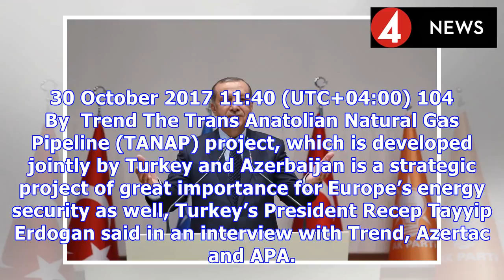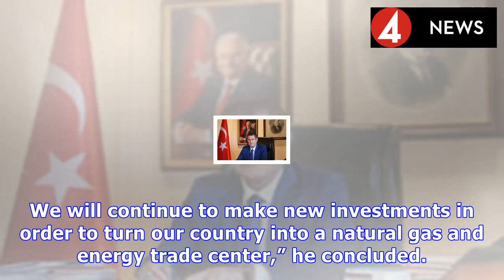erdoğan : Tanap is of great importance for europe’s energy security – president erdogan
Tanap is of great importance for europe’s energy security – president erdogan